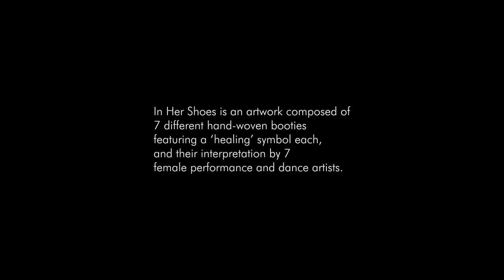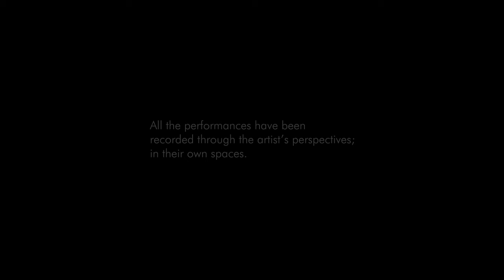Comb- Dila Yumurtacı I In Her Shoes I INCOMPLIT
In Her Shoes is an art work which is composed of 7 different hand-woven booties featuring a ‘healing’ symbol each, as well as their performed interpretation by 7 female performance and dance artists.

The age-old aesthetic hierarchy that privileges certain forms of art over others based on gender associations has historically devalued “women’s work” - specifically because it has been associated with the “domestic” and the “feminine.”

Creating a primal connection between the healing processes of two female-dominant artistic branches, handcrafts and performance art, In Her Shoes celebrates the manifold ways of expression through a needle, a thread and the body itself.